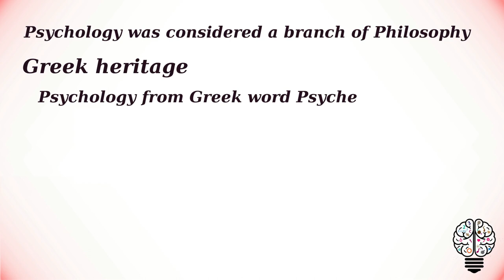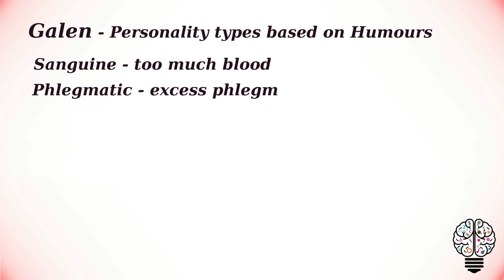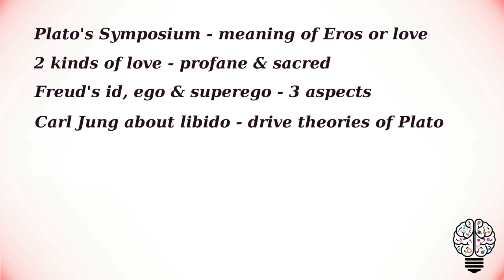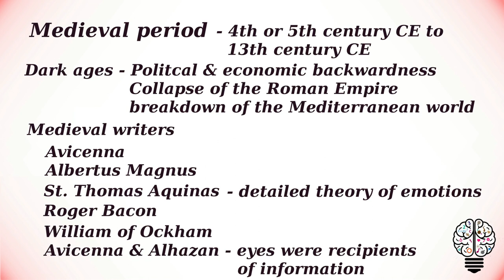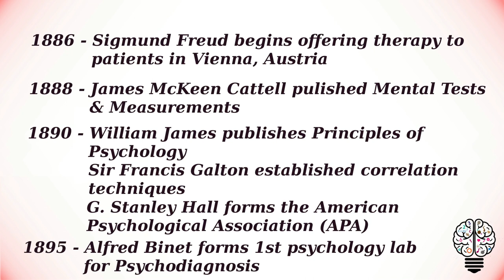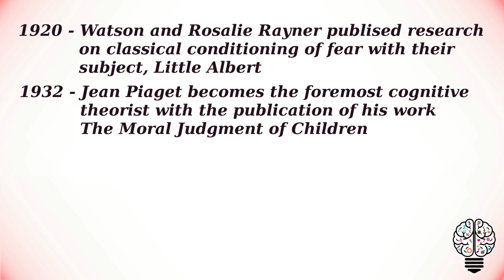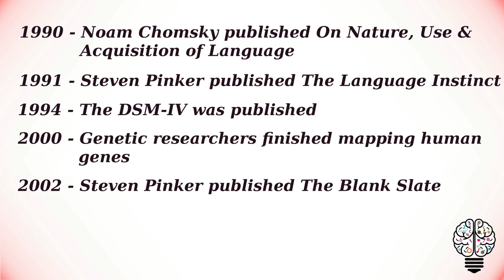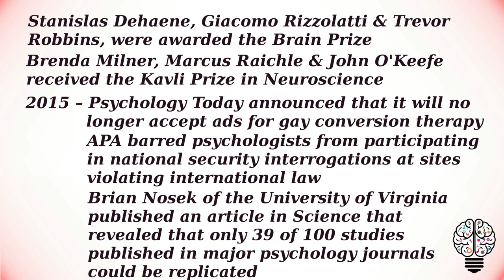Emergence of Western Psychology | Greek Heritage | Medieval period | Modern period